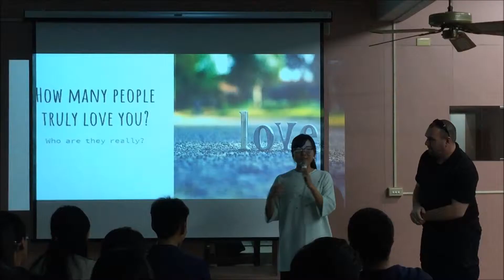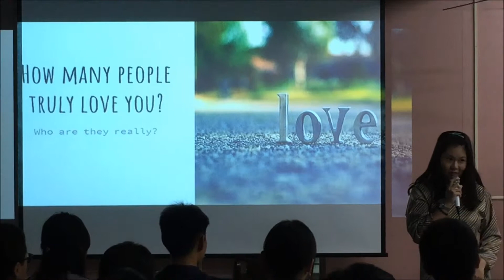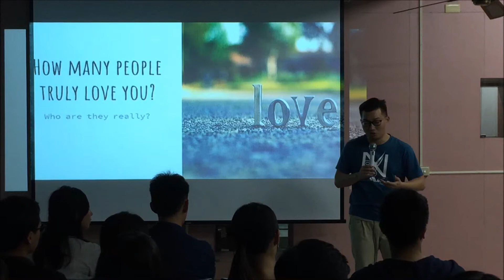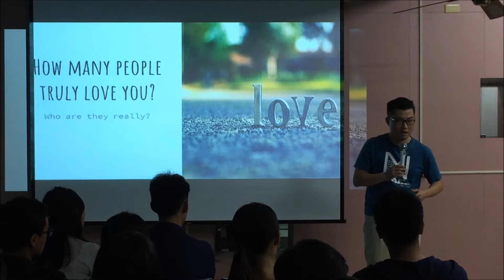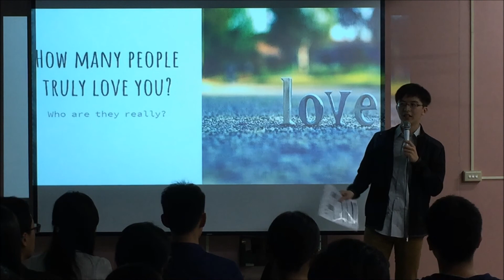2017.11.05 table topic Q1